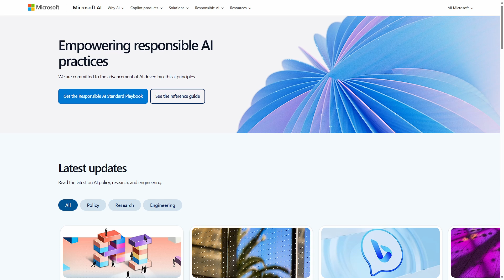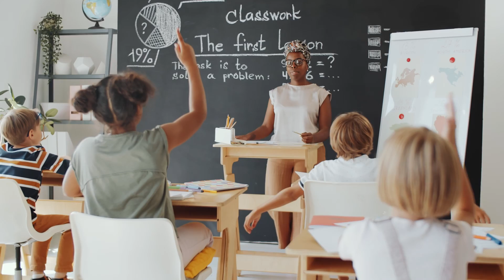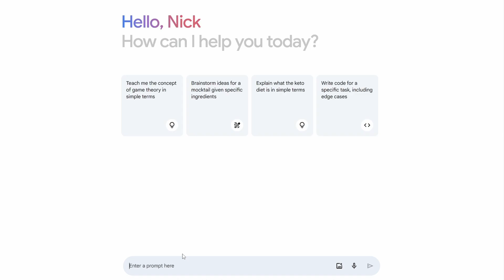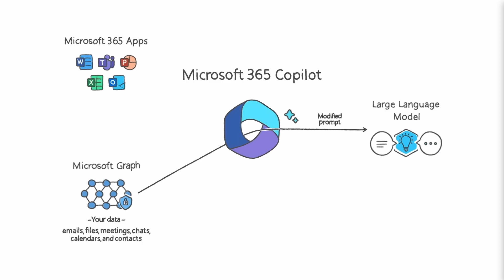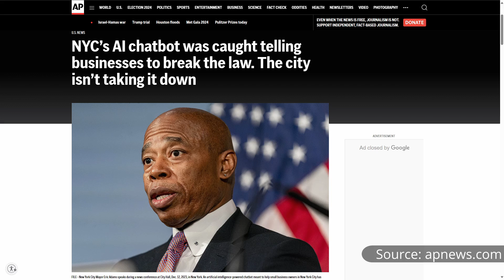Understand AI Hallucinations. How to SUCCEED with Microsoft 365 Copilot even if it's WRONG!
Want to learn more about Copilot for Microsoft 365 extensibility? Register for Nick's new course "Get to know Copilot for Microsoft 365 Extensibility" being held in June and July.

Need an AI plan for your business? Check out Nick's book, "Who's in the Copilot's Seat?"

And if you need more personalized help or advice, check out new engagement options that are available too

We've all heard horror stories about generative AI tools like ChatGPT, Gemini, or Copilot getting things spectacularly wrong. But do you understand why these tools sometimes get stuff so wrong when ordinarily it seems like they know everything?

In this video we'll explore a little about how the large language models powering AI tools like GPT-4 work, how they are trained, and why they get stuff wrong. Why is this a particular issue for businesses? What is grounding (or retrieval augmented generation)? And if you're adopting AI, what should you do about it?

Whether your tool of choice is Copilot, Copilot for Microsoft 365 (Microsoft 365 Copilot), ChatGPT, Gemini, Claude, or something else, this information equally applicable to learning a little more about how AI works for you.

Chapters:
0:00 Introduction
1:20 The problem with Generative AI
2:36 Why Generative AI gets stuff wrong
6:26 Why is AI wrongness a particular issue for businesses?
11:46 What should businesses adopting AI focus on?